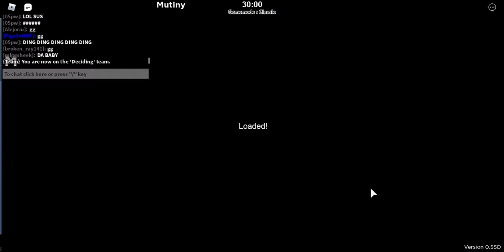Mariachi Fights in Air War..(Roblox Zepplin wars)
Hi guys!! Today i will be fighting in WAR as a mariachi XD